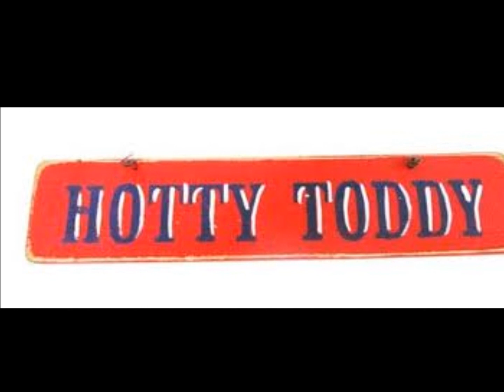Otha Geeslin - Hotty Toddy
Hotty Toddy has been added to Amazon (dot) com and CDBaby (dot) com,for those of you that don't have or use itunes. ENJOY! And HOTTY TODDY! :)
FINS UP!
Song - Hotty Toddy

Performed and Written by: Otha Geeslin

Produced by: Danny McGregory

Recorded At: McGregory Recording Studio
Batesville,MS

*THIS SONG WILL BE ON ITUNES SOON FOR DOWNLOADING *

*All pictures were found on the internet* This is a just a preview video of the song..another video will be made soon.

All Copy/Publishing rights of this song are owned by Otha Geeslin.

We Hope we did the Rebels proud! enjoy! and HOTTY TODDY!